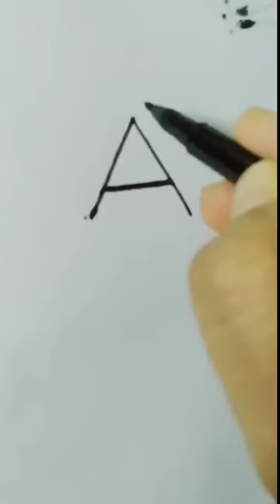Umbrella Drawing easy 😮😮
Hello Friends welcome to my YouTube channel. you can watch art related videos on our channel which is as follows - painting, drawing, watercolor, oil pastels, pencil sketch, acrylic colors, sketch pens, 3d painting, 3d art, art and craft, soft pastels, easy painting, stone painting and others.